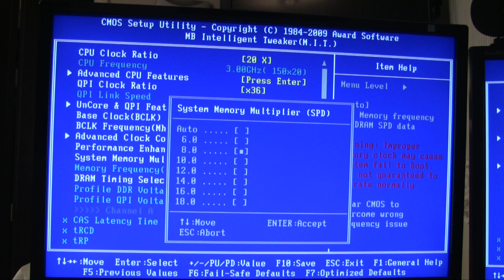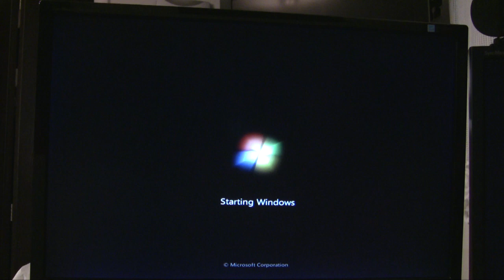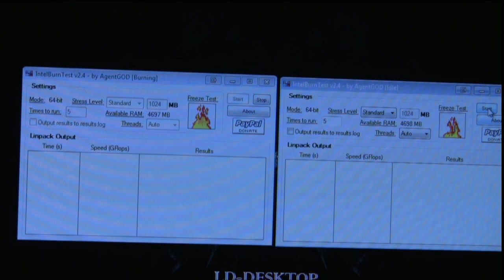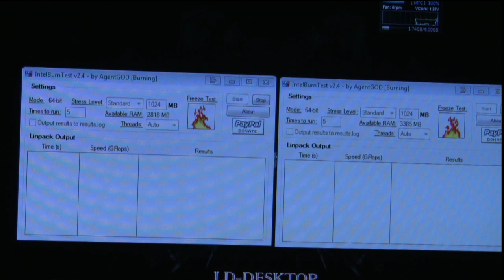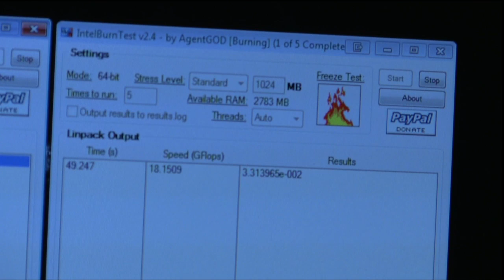Overclocking Intel i7 920 Guide- Part 2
Part 2
Basic Overclocking of Intel i7 920 Bloomfield Processor.
I have "DO" chip and achieved 4.0 stable easily on air.
Note - I have lapped my CPU for better temps.